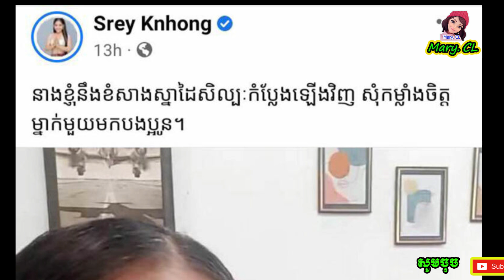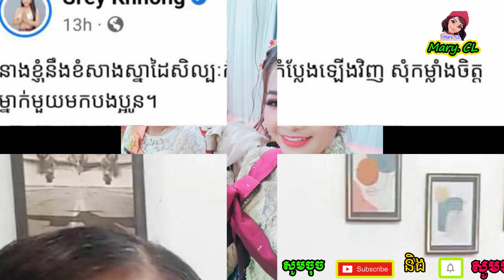ខ្ញុង ចាប់ផ្តើម​ពង្រឹង​អាជីព​សិល្បៈ​ឡើង​វិញ​ហើយ ក្រោយ​ផ្អឹប​មួយ​រយៈ ដោយសារ​បំណុ-ល​